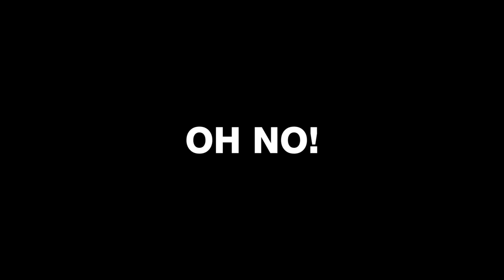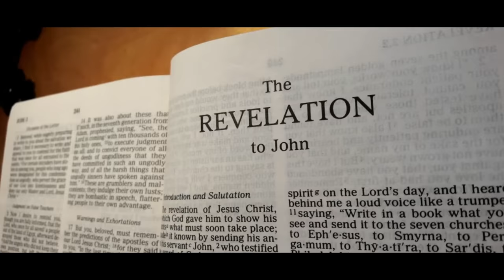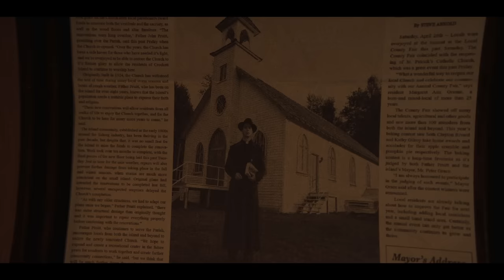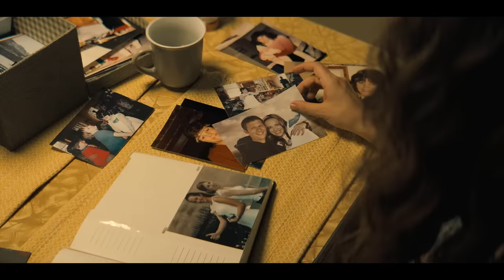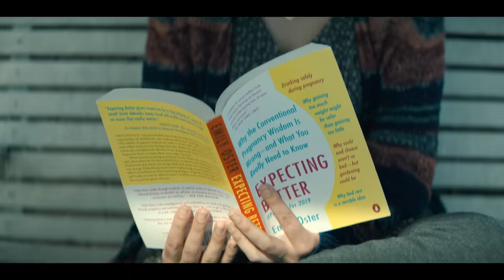MIDNIGHT MASS Ending Explained! Twists and Big Questions Answered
In this video we take a deep dive, review, recap and explain the ending to Mike Flanagan and Netflix's latest show MIDNIGHT MASS.